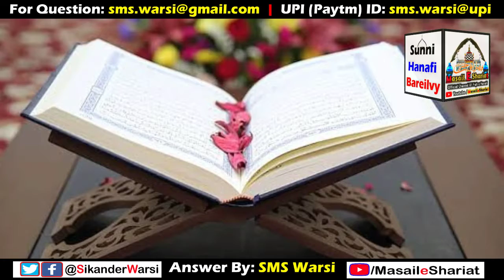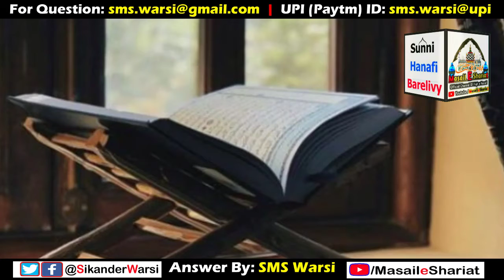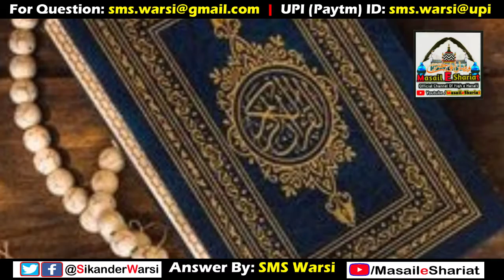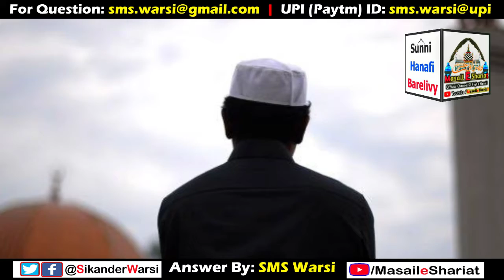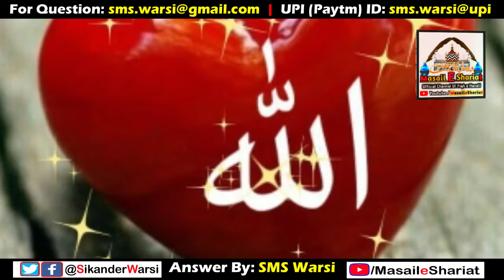Ulama Ka Taqreer Me Gali Bakna Kaisa by Hazrat Sayyid Sikander Warsi admin of Masail_e_Shariat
(NEWS & Update) 📰 📅⏰
Aane Wali Videos & Live Timing Dekhen